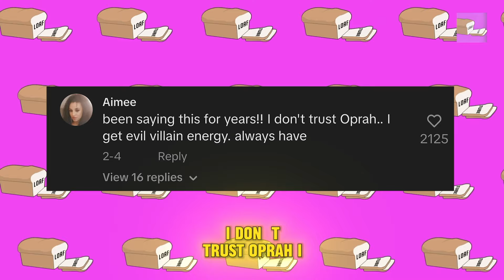“I’LL END YOU!” Oprah CONFRONTS Mel Gibson For EXPOSING Her Dark Secrets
In a dramatic showdown, Oprah Winfrey reportedly confronted Mel Gibson after his shocking revelations about her alleged dark secrets. What started as whispers has erupted into a public controversy, with both Hollywood heavyweights now at the center of a growing storm. What exactly did Mel Gibson expose, and how did Oprah respond?

In this video, we break down the explosive claims, the heated confrontation, and what this means for their legacies in Hollywood. Is this the beginning of a larger scandal, or just another chapter in Hollywood’s biggest feuds? Watch now for all the shocking details!

1. The videos don't harm the original works in any way.
2. We produce videos for educational/entertainment purposes.
3. The videos' transforming qualities are evident.
4. We only ever use the audio component and very brief video clips when absolutely essential.